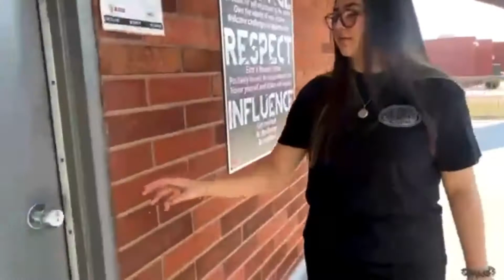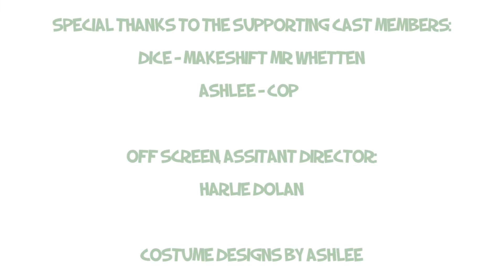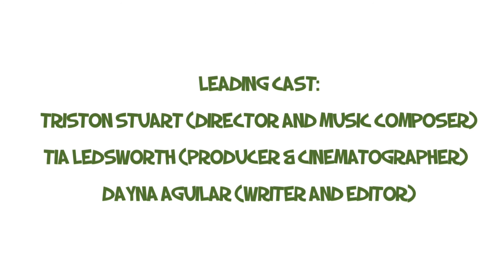Land of Freedom Down Under , A Gov Parody - Whetten 2021- Dayna, Tristan, & Tia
Group parody project for Coach Whetten's American government class, Fall 2021